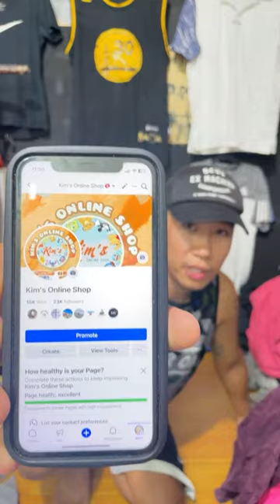LIVE OPENING U.S SWEATSHIRT BALE